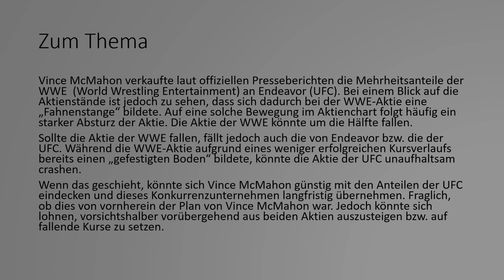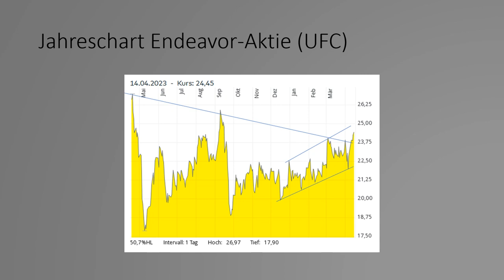Tank0001 Raus aus den Aktien von WWE und Endeavor - Vince McMahon plant mit UFC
Dieses Video erklärt, wieso es besser sein könnte, vorübergehend aus den Aktien von WWE und UFC auszusteigen.